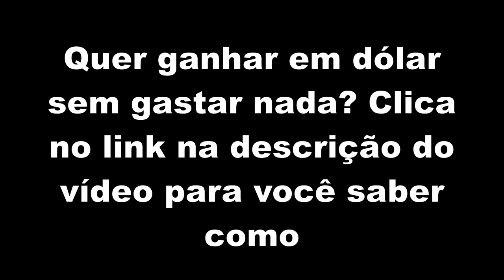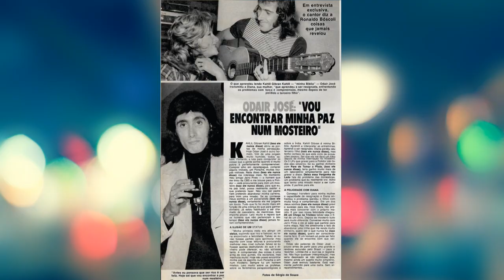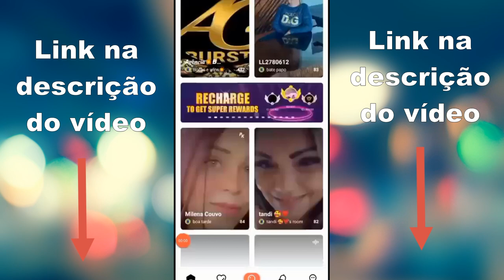POR ONDE ANDA O CANTOR ODAIR JOSÉ? SAIBA COMO ELE ESTÁ VIVENDO E O QUE ACONTECEU COM O ARTISTA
Olá pessoal! Hoje vamos falar sobre um dos maiores ícones da música popular brasileira: o cantor e compositor Odair José. Com uma carreira de mais de 50 anos, Odair é conhecido por suas letras diretas e melodias marcantes que retratam os conflitos e as paixões humanas. Seus sucessos como "Vou Tirar Você Desse Lugar", "Cadê Você" e "A Noite Mais Linda do Mundo" ainda são lembrados e cantados por fãs de todas as idades. Neste vídeo, vamos conhecer um pouco mais sobre a vida e a obra deste grande artista. Então, não percam! Por favor, me ajude a bater uma meta de mil likes nesse vídeo, inscreva-se no meu canal e ative o sininho de notificações para receber os nossos próximos conteúdos em primeira mão. Você gosta do cantor Odair José? Que nota você daria para esse grande artista? Que Deus te abençoe.